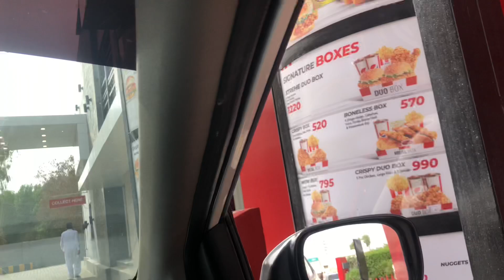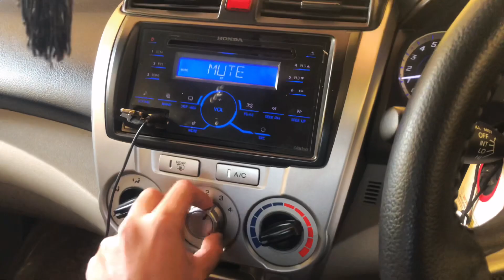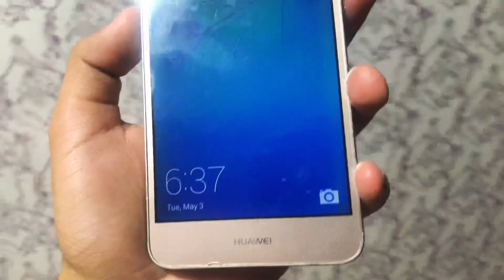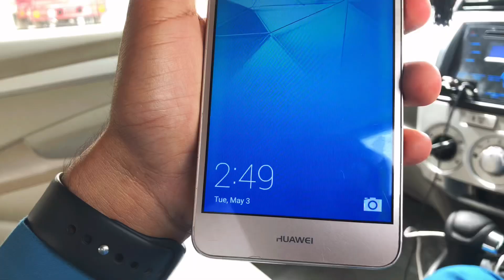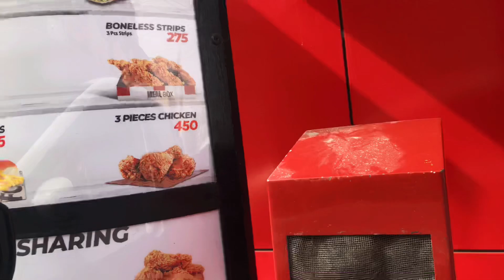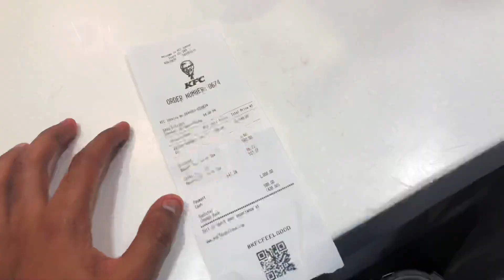Eid And Kfc walon ka wait🥺😒